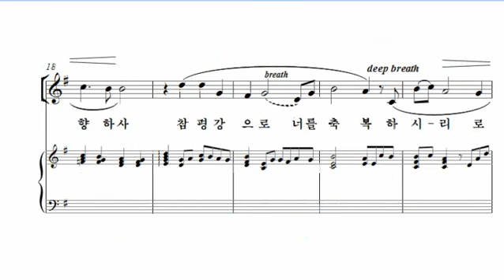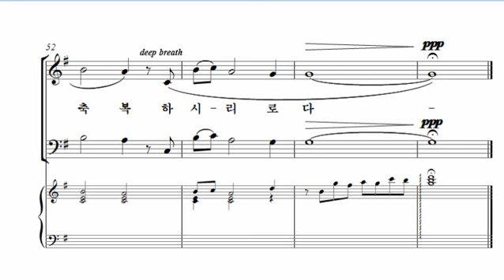[14. 너를 축복하시리로다] 국 현_박신화콰이어